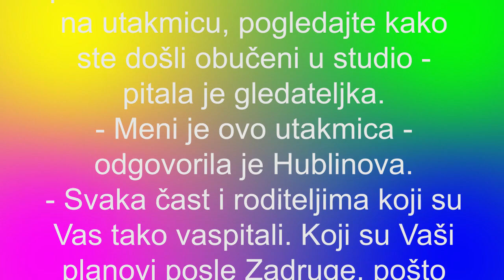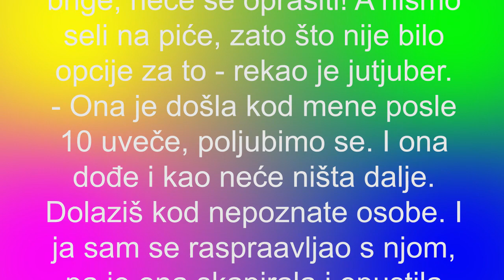Baka Prase - KORISTIO SAM ZAŠTITU, ŽELI DA JOJ GURNEM JEZIK